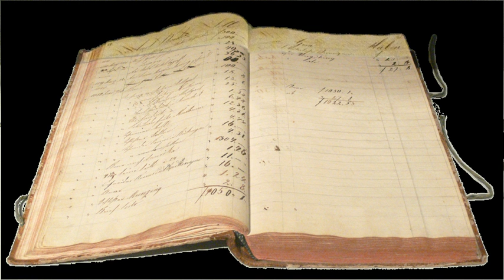Asset | Wikipedia audio article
00:01:16 1 Formal definition
00:01:41 2 Characteristics
00:03:30 2.1 Accounting
00:04:51 2.2 Current assets
00:06:36 2.3 Long-term investments
00:07:22 2.4 Fixed assets
00:08:13 2.5 Intangible assets
00:08:51 2.6 Tangible assets
00:09:47 2.7 Comparison: current assets, liquid assets and absolute liquid assets
00:10:00 3 See also

- Socrates

SUMMARY
In financial accounting, an asset is any resource owned by the business. Anything tangible or intangible that can be owned or controlled to produce value and that is held by a company to produce positive economic value is an asset. Simply stated, assets represent value of ownership that can be converted into cash (although cash itself is also considered an asset).
The balance sheet of a firm records the monetary value of the assets owned by that firm. It covers money and other valuables belonging to an individual or to a business.One can classify assets into two major asset classes:  tangible assets and intangible assets. Tangible assets contain various subclasses, including current assets and fixed assets. Current assets include inventory, while fixed assets include such items as buildings and equipment.
Intangible assets are nonphysical resources and rights that have a value to the firm because they give the firm some kind of advantage in the marketplace. Examples of intangible assets include goodwill, copyrights, trademarks, patents and computer programs, and financial assets, including such items as accounts receivable, bonds and stocks.